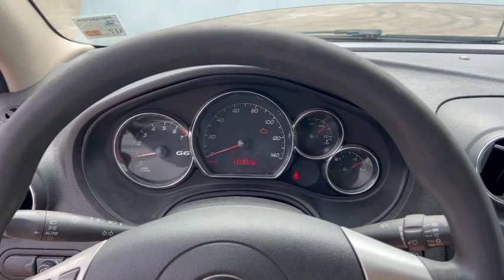2007 Pontiac G6 4 Door Sedan (139,332 Miles)